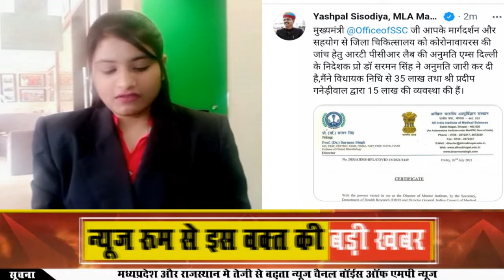तीसरी लहर से पहले मंदसौर जिले वासियों के लिये आई अच्छी खबर, देखे विधायक यशपाल सिंह सिसौदिया की पहल